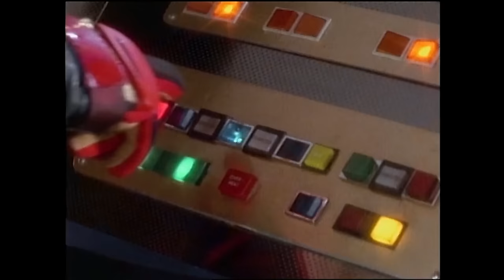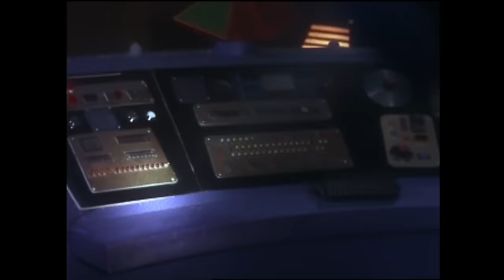White Light | TWO PARTER | Mighty Morphin Power Rangers | Full Episodes | Action Show